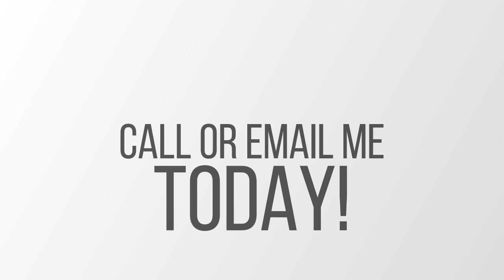Michael Hamrac Real Estate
Michael Hamrac, MBA, MRP, GRI, REALTOR®
AmeriVet Realty Group, LLC